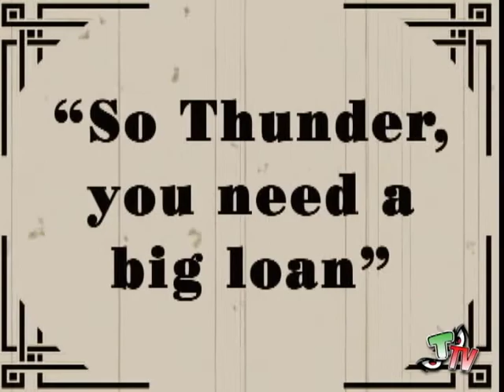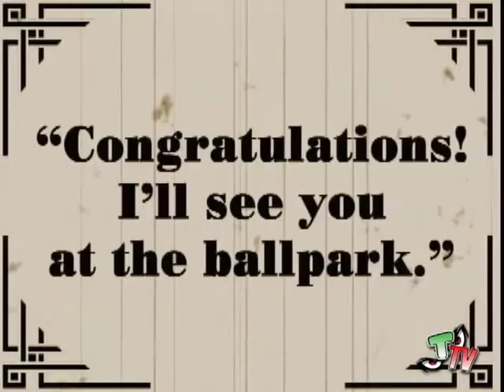GuarantyBank Skit2 - LOAN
This is part 2 of 3 for an in-game promotion we did with Guaranty Bank back in 2004. In this part, we see Thunder trying to get a loan.